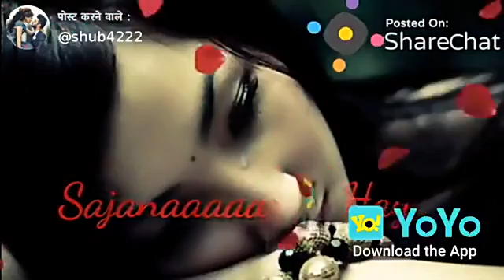Ankh hi naa royi hai dil bhi tere pyar me roya hai 😭😭😭😭😭😭😭😭😭😭